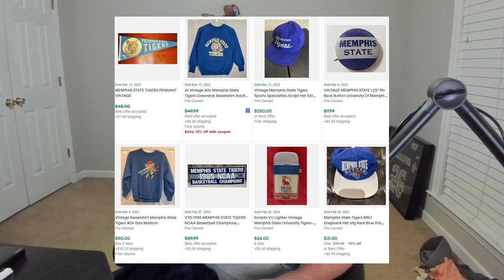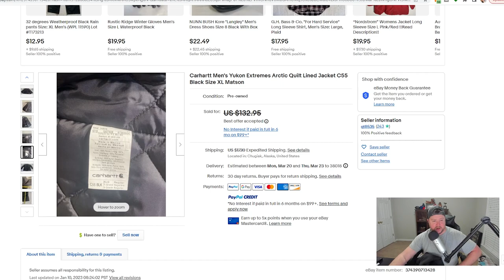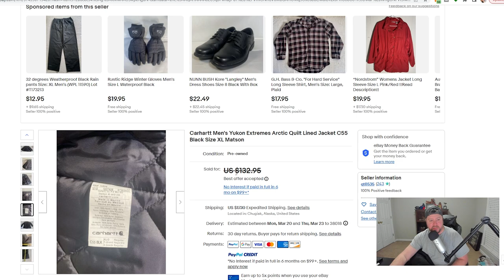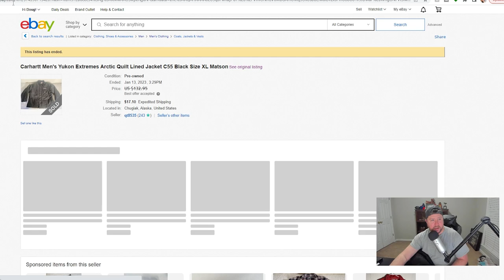I Spent A Week As A Full Time Ebay Reseller - The Haul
I spent a week as a full time ebay reseller this week. I talk about my experience living the week as a full timer, go over how much I spent and show off several items that should bring in some good profit. I hope you enjoy!